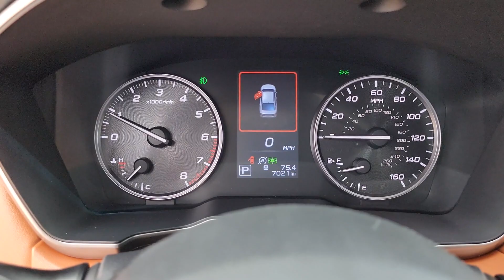2021 Subaru Legacy Tulsa, Broken Arrow, Owasso, Bixby, Green Country, OK S23971A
Crystal White Pearl Used 2021 Subaru Legacy Touring XT available in Broken Arrow, Oklahoma at Ferguson Superstore. Servicing the Tulsa, Owasso, Bixby and Green Country, OK area.

Ferguson Superstore
1601 N Elm Place

Certified. CARFAX One-Owner. Odometer is 18461 miles below market average! Priced below KBB Fair Purchase Price!***LOW MILES***, ***SUBARU CERTIFIED***, ***EYESIGHT SYSTEM***, ***NO ACCIDENT HISTORY***, ***LEATHER***, ***AWD***, ***PUSH BUTTON START***, ***BLUETOOTH***, ***CARFAX ONE OWNER***, ***KEYLESS ENTRY***, ***FULLY RECONDITIONED***, ***POWER SUNROOF/MOONROOF***, ***BACK UP CAMERA***, Legacy Touring XT, 4D Sedan, AWD.Subaru Certified Pre-Owned means you not only get the reassurance of up to a 7yr/100,000-Mile Powertrain Limited Warranty, but also a 152-point inspection/reconditioning, 24/7 roadside assistance, rental car benefits, and a complete CARFAX vehicle history report.At Ferguson, we are Upfront and Simple. We offer our best price to everyone, the first time. The only additional fee you pay is a $379 documentation charge.
ALL-WEATHER FLOOR LINERS  -inc: Part number J501SAN100,CRYSTAL WHITE PEARL,CRYSTAL WHITE PEARL DOOR EDGE GUARDS  -inc: Part number SOA801P060W7,TRUNK CARGO HOOK  -inc: Part number F551SFL100,SUNSHADE - WINDSHIELD  -inc: Part number SOA3991820,TAN  PERFORATED NAPPA LEATHER-TRIMMED UPHOLSTERY  -inc: tan stitching,CARGO TRAY  -inc: Part number J501SAN210,CRYSTAL WHITE PEARL BODY SIDE MOLDING  -inc: Part number J101SAN800W7,STANDARD MODEL,TECH PACKAGE 2  -inc: Wireless Charger  Part number H671SAN200  Exterior Auto-Dimming Mirror w/Approach Light  Part number J201SAN000  Woodgrain Interior Trim Kit  Part number J1310AN000  Dome Light LED Upgrade  Part number H461SFL110,Turbocharged,All Wheel Drive,Power Steering,ABS,4-Wheel Disc Brakes,Brake Assist,Brake Actuated Limited Slip Differential,Aluminum Wheels,Tires - Front Performance,Tires - Rear Performance,Temporary Spare Tire,Sun/Moonroof,Generic Sun/Moonroof,Heated Mirrors,Power Mirror(s),Integrated Turn Signal Mirrors,Power Folding Mirrors,Rear Defrost,Intermittent Wipers,Variable Speed Intermittent Wipers,Daytime Running Lights,Automatic Headlights,Headlights-Auto-Leveling,LED Headlights,Automatic Highbeams,Fog Lamps,AM/FM Stereo,Navigation System,Premium Sound System,Satellite Radio,MP3 Player,Bluetooth Connection,Telematics,Auxiliary Audio Input,HD Radio,Smart Device Integration,Requires Subscription,CD Player,MP3 Player,Steering Wheel Audio Controls,Power Driver Seat,Power Passenger Seat,Bucket Seats,Heated Front Seat(s),Driver Adjustable Lumbar,Seat Memory,Cooled Front Seat(s),Pass-Through Rear Seat,Heated Rear Seat(s),Rear Bench Seat,Adjustable Steering Wheel,Trip Computer,Power Windows,Leather Steering Wheel,Heated Steering Wheel,Keyless Entry,Power Door Locks,Keyless Entry,Power Door Locks,Keyless Start,Universal Garage Door Opener,Cruise Control,Adaptive Cruise Control,Climate Control,Multi-Zone A/C,A/C,Leather Seats,Driver Vanity Mirror,Passenger Vanity Mirror,Driver Illuminated Vanity Mirror,Passenger Illuminated Visor Mirror,Auto-Dimming Rearview Mirror,Floor Mats,Keyless Start,Remote Engine Start,Requires Subscription,Mirror Memory,Power Door Locks,Power Windows,Trip Computer,Mirror Memory,Security System,Immobilizer,Cruise Control Steering Assist,Traction Control,Stability Control,Traction Control,Front Side Air Bag,Lane Departure Warning,Lane Keeping Assist,Lane Departure Warning,Front Collision Mitigation,Driver Monitoring,Blind Spot Monitor,Rear Collision Mitigation,Tire Pressure Monitor,Driver Air Bag,Passenger Air Bag,Front Head Air Bag,Rear Head Air Bag,Passenger Air Bag Sensor,Knee Air Bag,Child Safety Locks,Back-Up Camera